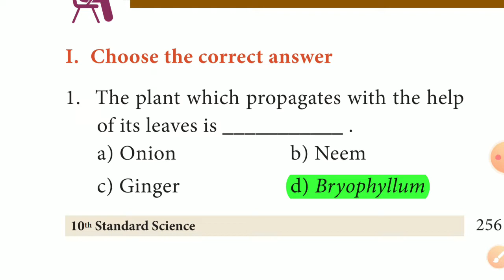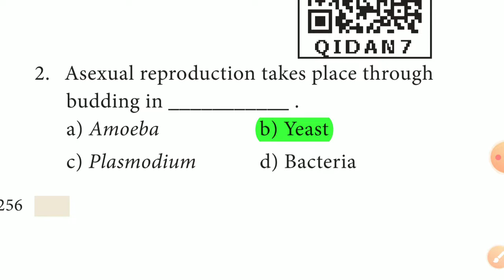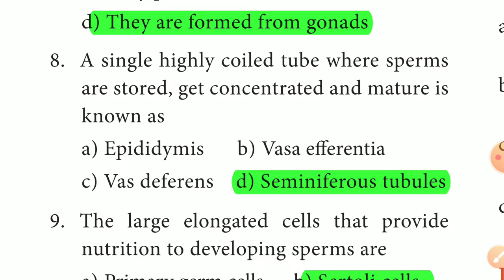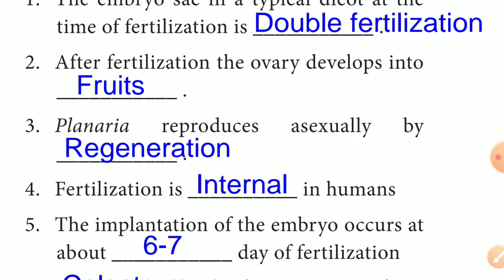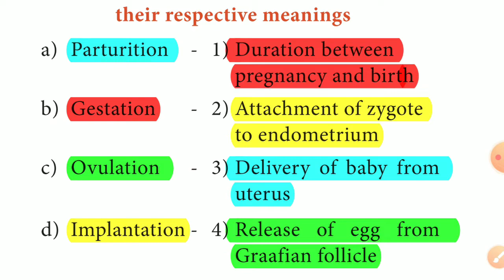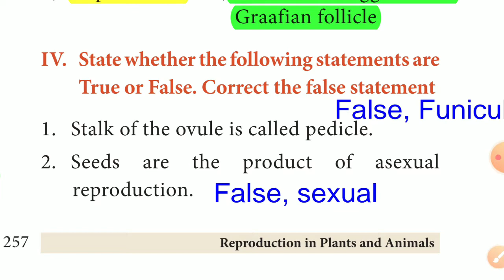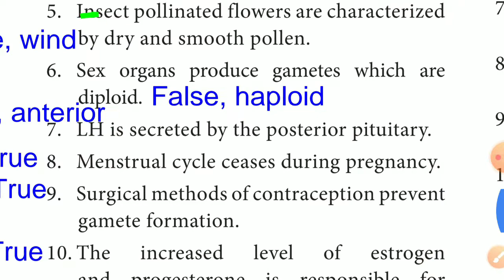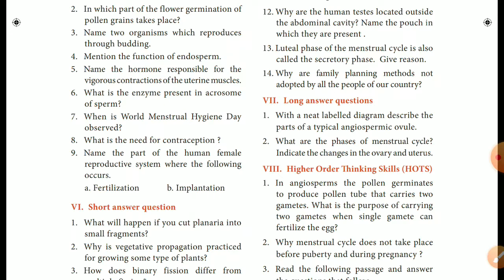10th Science New Book Biology ( English Medium) Unit 17 Book Back Question ( 1 mark )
10th Science Biology New Book Unit 17 Book Back Question Answer